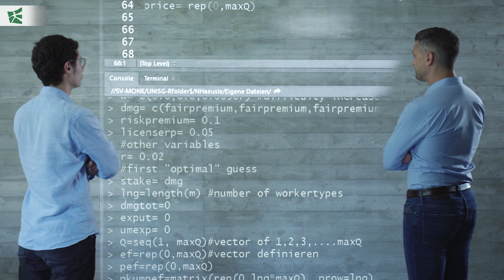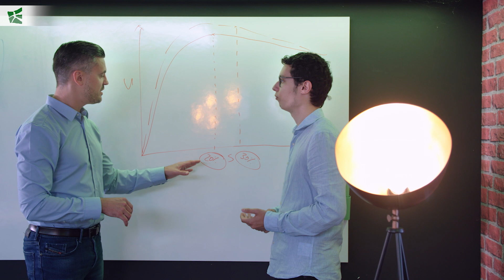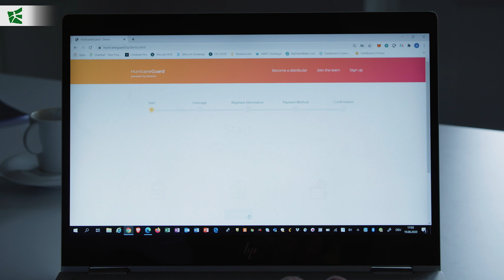HSG Impact Award 2020: Decentralized Insurance on the Blockchain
Natural disasters and extreme weather conditions are increasing globally. The effects of these extreme events are often far worse in emerging markets than in developed economies. For their low-income populations, insurance cover is often not offered or is unaffordable. The HSG researchers Professor Alexander Braun and Niklas Häusle are convinced that an innovative, decentralised insurance model based on block chain technology has the potential to mitigate these problems.

Naturkatastrophen und extreme Witterungsbedingungen nehmen global zu. Die Auswirkungen dieser Extremereignisse sind in Schwellenländern oft noch weit schlimmer als in entwickelten Volkswirtschaften. Für deren einkommensschwache Bevölkerungen wird Versicherungsschutz häufig nicht angeboten oder ist unbezahlbar. Die HSG-Forscher Professor Alexander Braun und Niklas Häusle sind überzeugt, dass ein innovatives, dezentralisiertes Versicherungsmodell auf Basis der Blockchain-Technologie das Potenzial hat, diese Probleme zu mildern. (in Englisch)